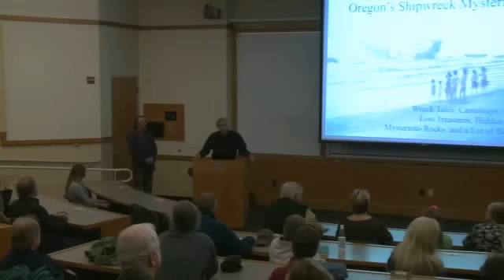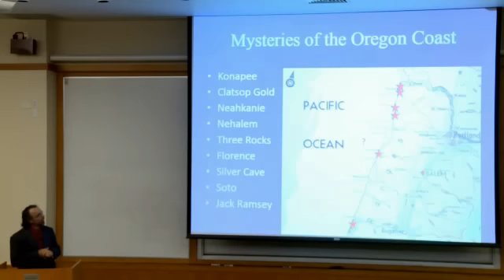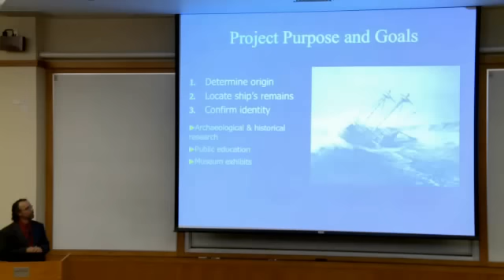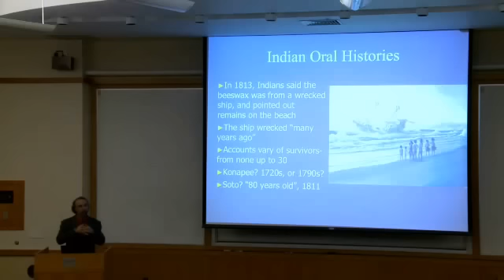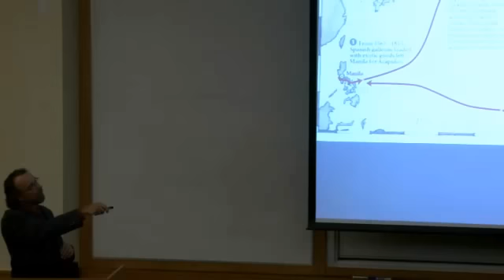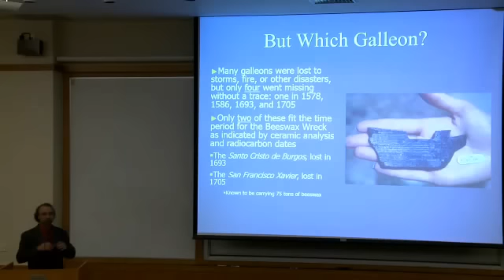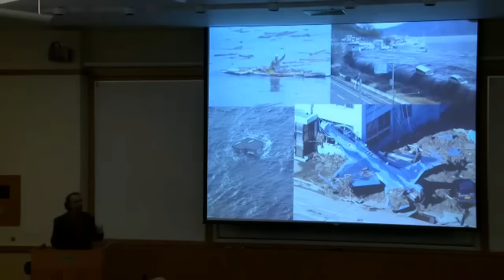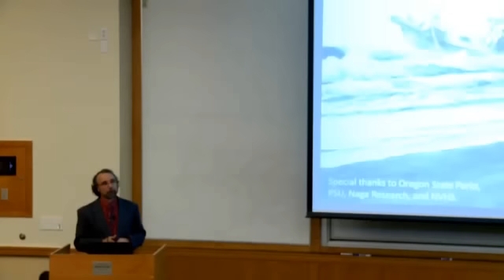Shipwrecks, Legends, and Lost Treasures -- Historical Archaeology on the Oregon Coast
Scott Williams, Cultural Resources Program Manager at Washington State Department of Transportation, presents the final installment of our 2013 Archaeology Lecture Series.

The Oregon coast is rich with stories about shipwrecks said to have taken place prior to the 19th century. Tales abound of Chinese junks, Spanish galleons, English pirates, and caves full of silver and swords. Scott Williams has led a team of volunteer archaeologists, historians, and other specialists in a study of these stories. He discusses their investigations, the challenges of conducting underwater archaeology on the Oregon coast, and how historical shipwrecks are protected in the state.